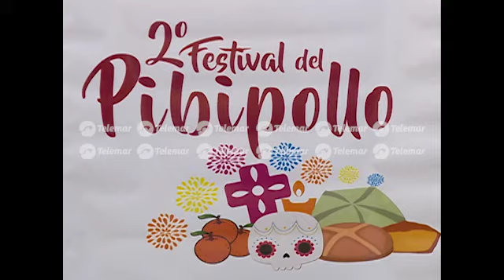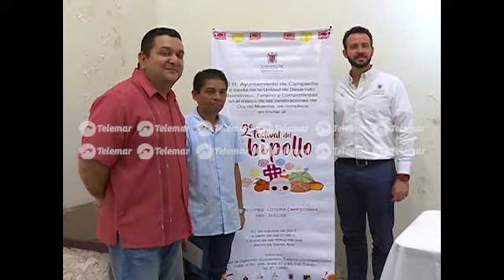Segundo Festival del Pibipollo generaría una derrama económica de más de 80 mp